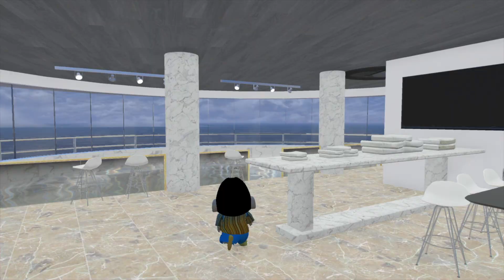Shinchan and Chop Playing Hide And Seek With Colourful Little Singham In GTA 5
◾ LAPTOP Specification:
◾HP Pavilion Gaming AMD RYZEN 7 5800X RAM(8+8) GB 512 GB M.2 SSD + SATA SSD 2TB Windows 10 Home 4 GB Graphics NVIDIA GeForce RTX ▬▬▬▬▬▬▬▬▬▬▬▬▬▬▬▬▬▬▬▬▬▬▬▬▬▬▬▬▬▬▬▬▬▬▬▬▬▬
◾THANK YOU FOR SUPPORT. LOVE YOU ALLLLL.